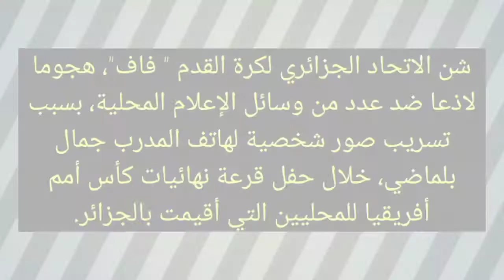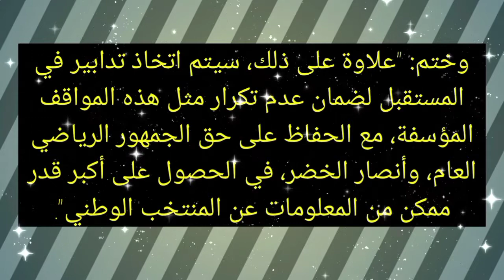الاتحاد الجزائري يدافع عن بلماضي.. ويتوعد المخالفين